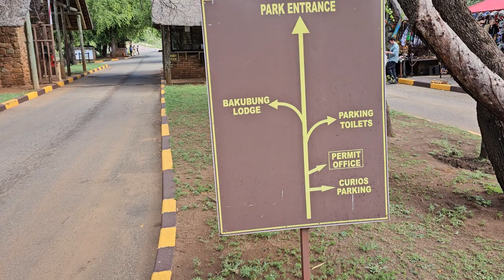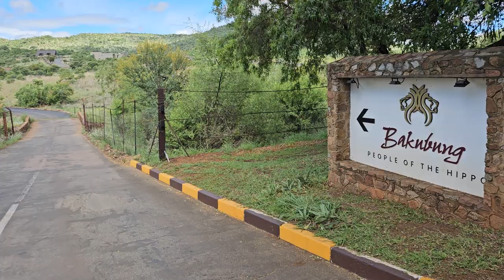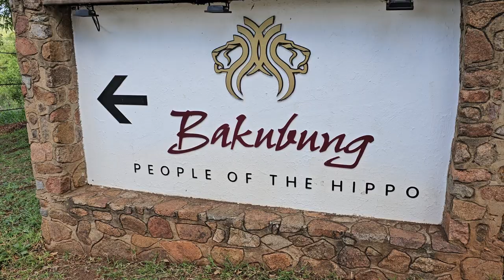Pilanesberg National Park for a Day Safari - South Africa Dec 2023 Journey of a Lifetime Tour